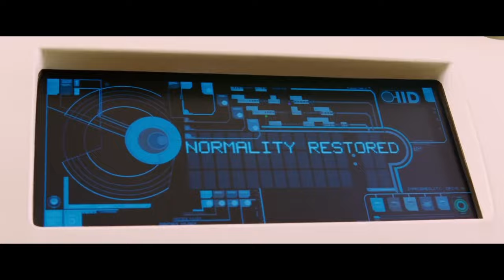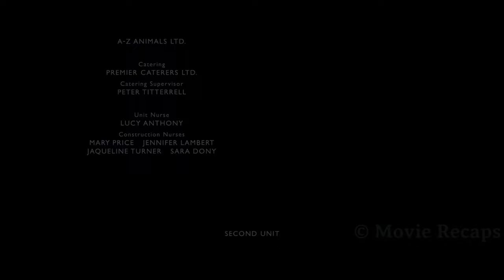He Was Kidnapped By Aliens And After Thousands of Years he Returns to Earth as The Only Survivor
After a group of alien demolishes planet Earth, an average British man and his best extraterrestrial friend must find a way to bring it back and get the girl in the process.